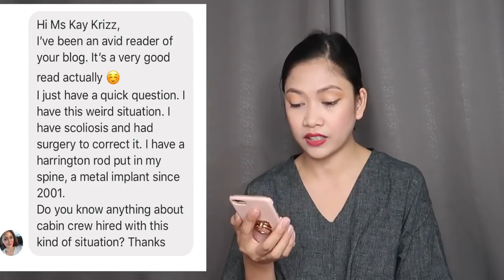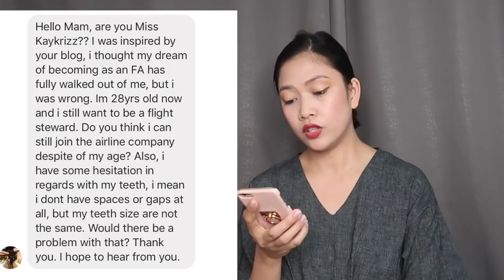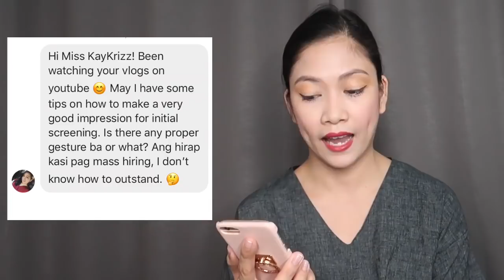How to Stand Out on Your Flight Attendant Interview? By Misskaykrizz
Question & Answer by Misskaykrizz | How to Stand Out on Your Flight Attendant Interview?

On this vlog, I answer the top questions I received. All of my answers are based on personal application experiences in different airlines. I hope you can learn from here and if your applying, Good luck! Fly with you soon!

Computer:
13" Macbook Pro 128GB

Others:
Hard Drive: